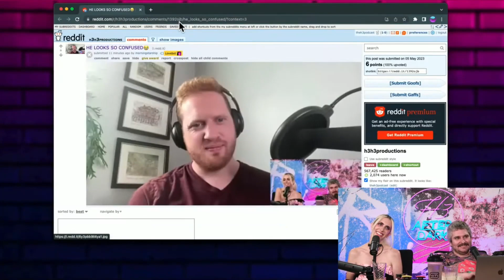when Nathaniel Klansman recalls his dark past | Ethan's story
accent coach, Jack, witnessing Ethan's alter ego take a deep dive into his sorrows

from 'Ethan Trains With An Accent Coach - After Dark #104'